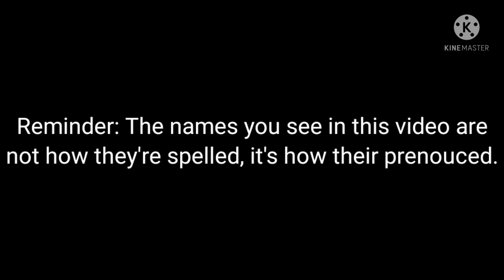Why I can't do the "How my parents named me" trend (No sad origin)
I can't do that trend because it's my sister who named me and if you're wondering what's going on with baby me, I'm a one month early baby.